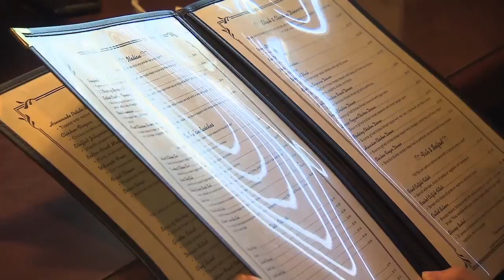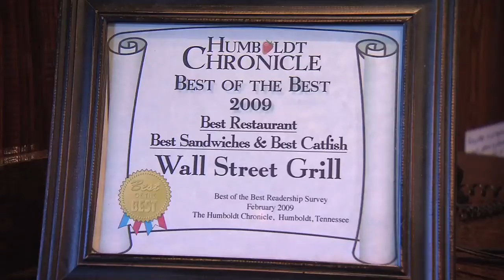Wall Street Grill | Tennessee Crossroads | Episode 2616.1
In all our travels we’ve discovered all kinds of restaurants across the state. Tennessee Crossroads found a home town eatery in Humboldt, TN where a family not only works hard but has a recipe for great food and also one for success. Join Nashville Public Television's Tennessee Crossroads to find out more about the Wall Street Grill.